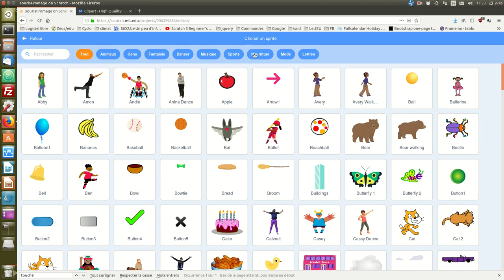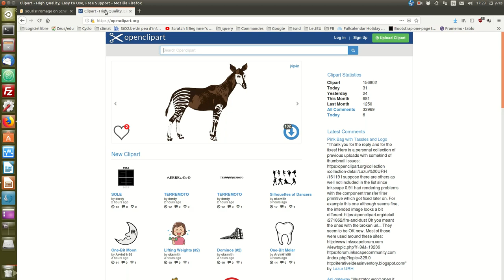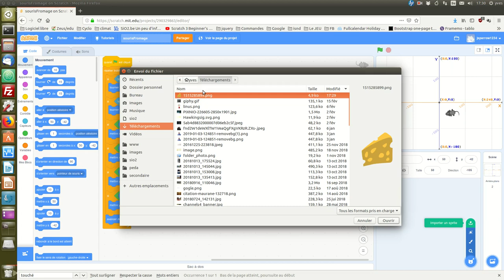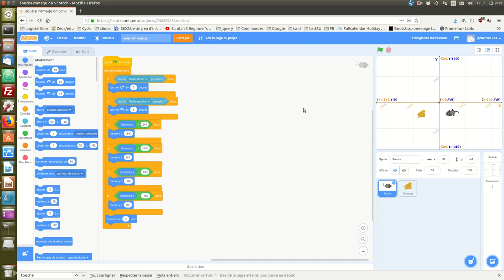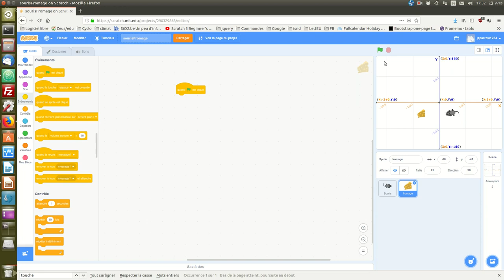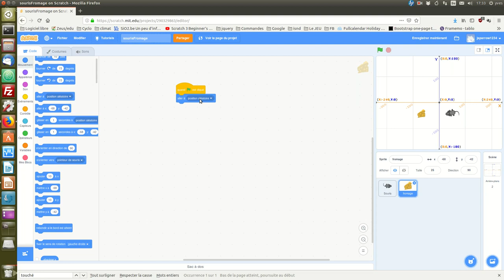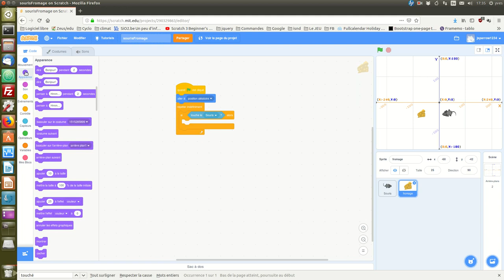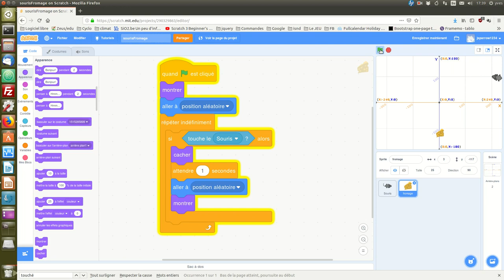Souris, chat et fromage: un jeu vidéo avec Scratch 3 (épisode 4)